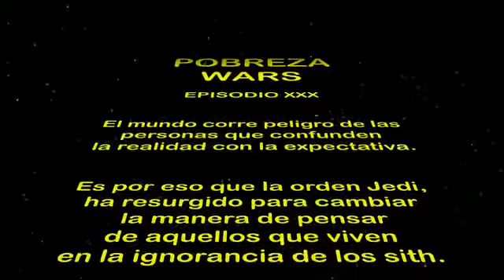Pobreza War - Parodia de Star War 507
El dinero no compra la felicidad, pero el presupuesto lo es todo. XD
Parodia de Star War
Pobreza War
Pueden seguirnos en Instagram y Facebook:
@kevin.guerra11 y @josephchala